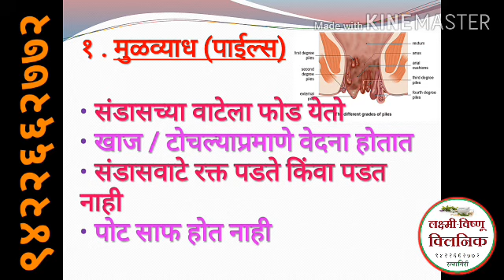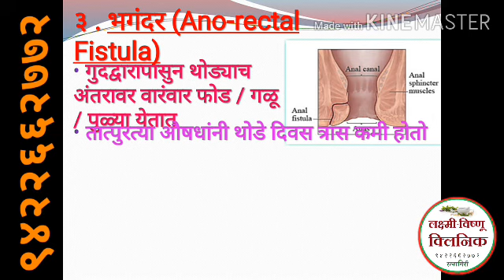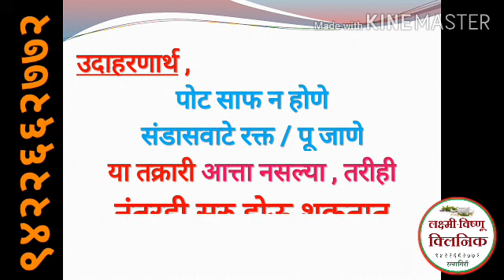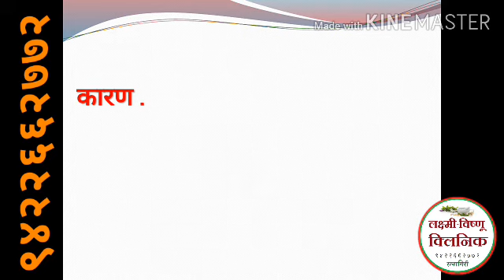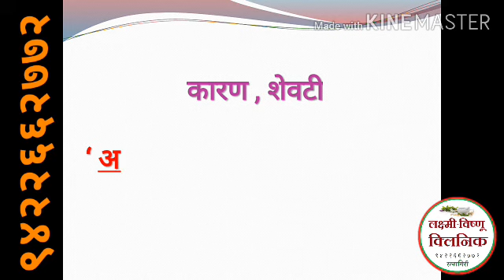मूळव्याध । भगंदर । piles । fissure । fistula